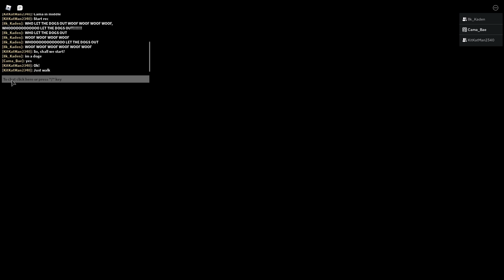Escaping My Headquarters-Piggy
KitKatMan2340 made a custom Piggy map, just for me!  Watch and see if I can finally complete a Piggy map!